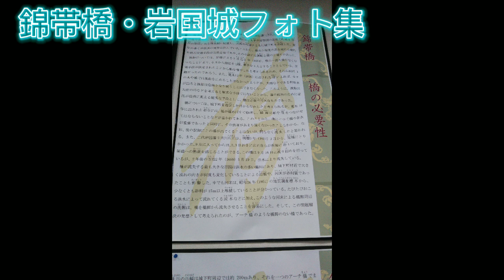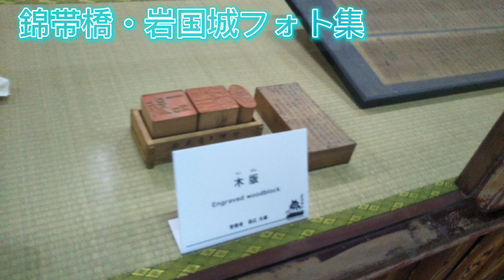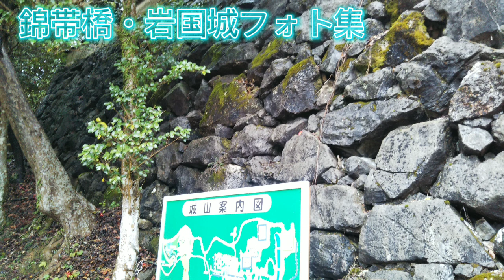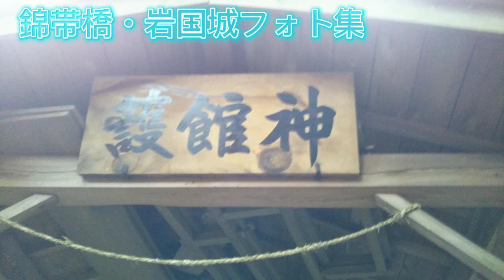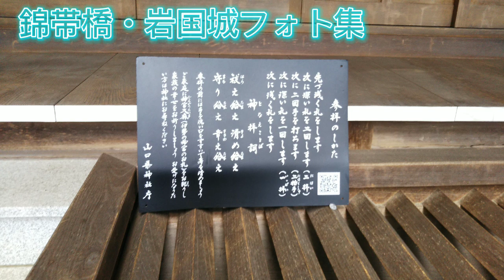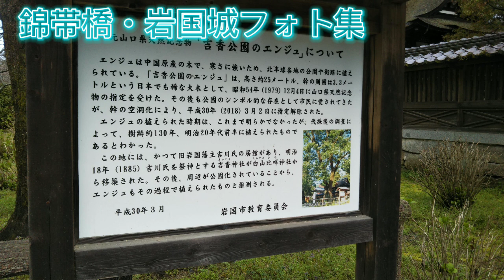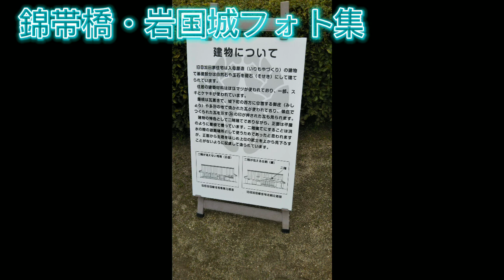錦帯橋、岩国城フォト集②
ご意見があれば、コメント欄でよろしくお願いします!